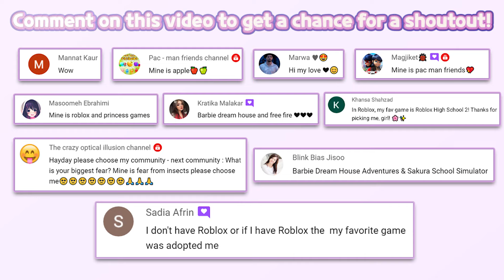LOL Surprise! Disco House – Collect Cute Dolls 264 | Tuto TOONS | HayDay